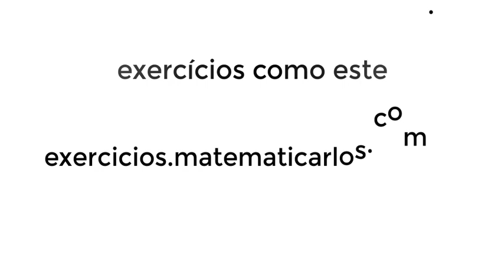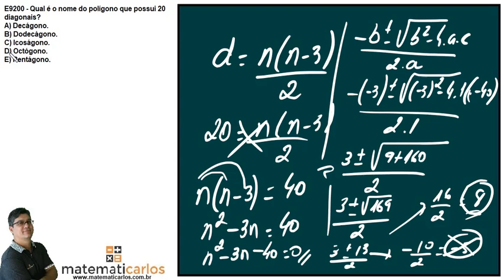Diagonais - Exercício 1 de Provas de Governo - E9200 - [PAEBES TRI]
Todos os dias eu publico uma aula por volta das 18h. Clique aqui para se inscrever Quer mais exercícios do Paebes Tri?
E9200 – Qual é o nome do polígono que possui 20 diagonais?

A) Decágono.

B) Dodecágono.

C) Icoságono.

D) Octógono.

E) Pentágono.

A) Decágono.
B) Dodecágono.
C) Icoságono.
D) Octógono.
E) Pentágono.